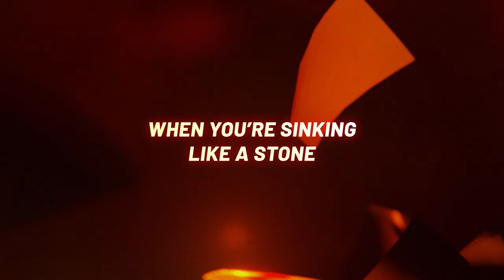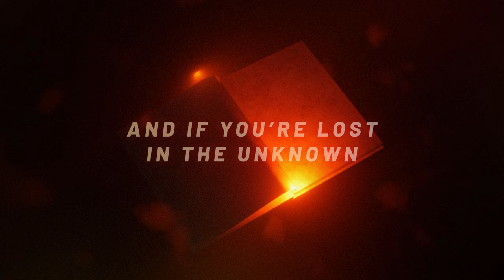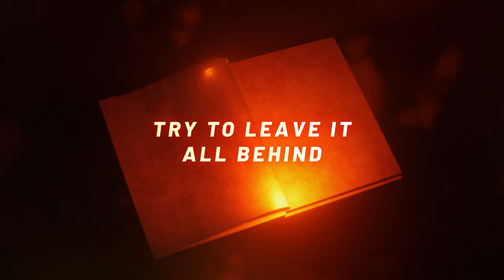Nicky Romero - Chapters (Official Lyric Video)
- Nicky Romero has announced his first ever solo show called Nightvision!

This is the official YouTube channel of Nicky Romero.
Stay up-to-date about all new Nicky Romero productions,